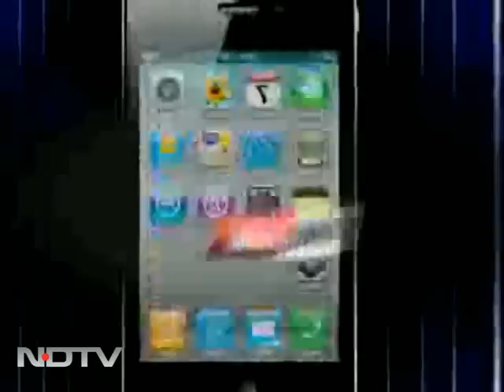Priyanka Gandhi: A reluctant politician?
The Buck Stops Here: She has consistently and categorically said that she will never contest an election. But despite staying away from active electoral politics, Priyanka Gandhi Vadra still attracts the media frenzy like no one else does. As she campaigns in Uttar Pradesh for her party and her brother for the assembly polls, Priyanka Gandhi, through her charm and charisma, connects with the masses and the media alike.